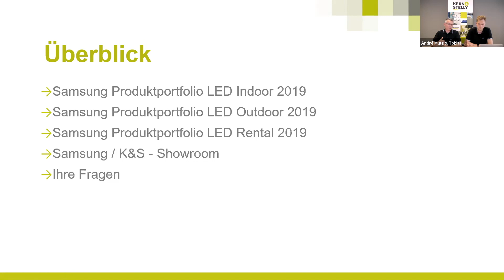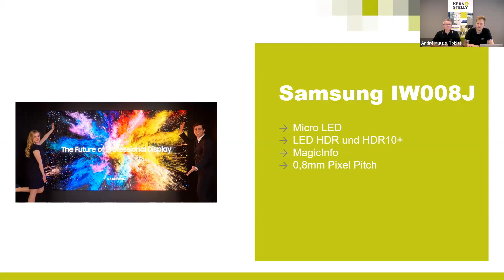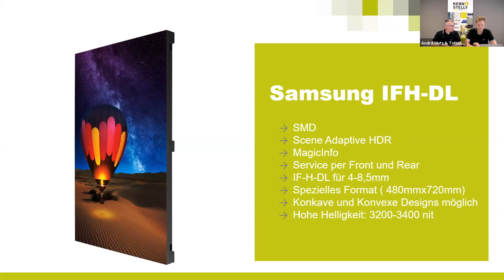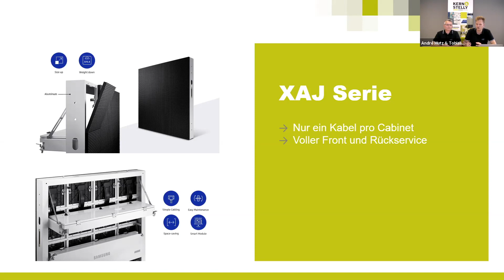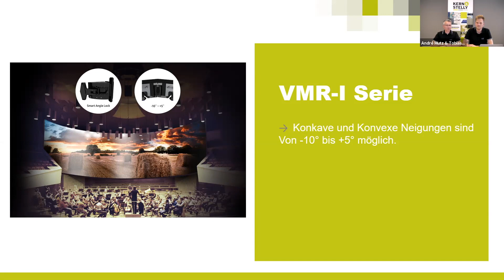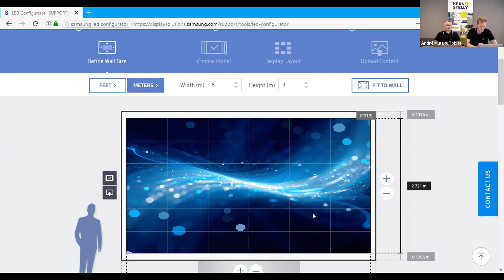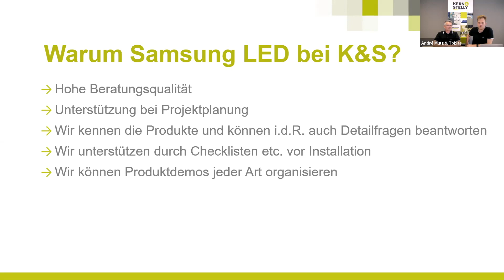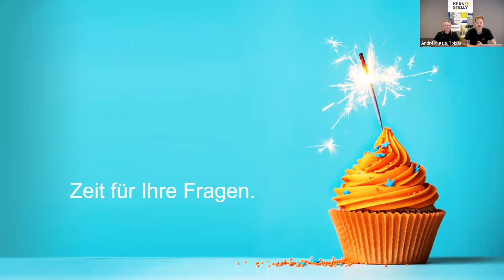LED-Webinar 05 - SAMSUNG LED-Portfolio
Die fünfte Folge unserer Webinarreihe zum Thema LED.
Hierin: Samsung Portfolio – Positionierung und Vorstellung des LED Line-ups von Samsung.